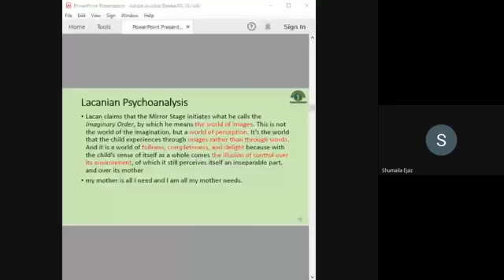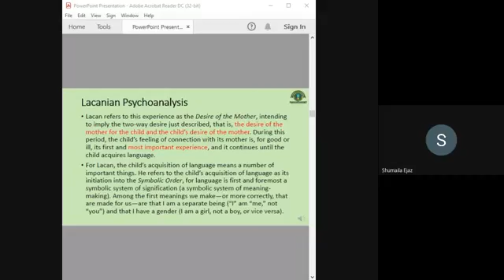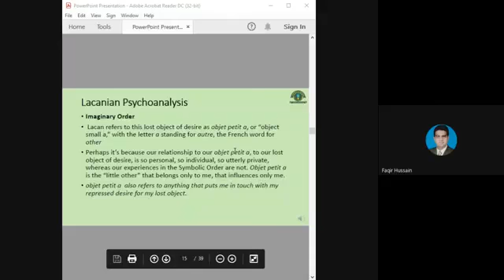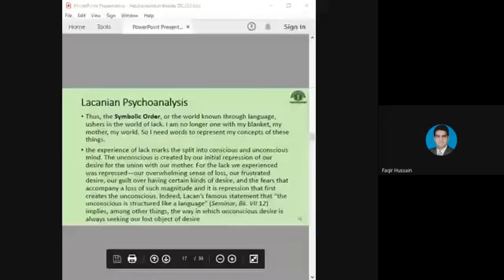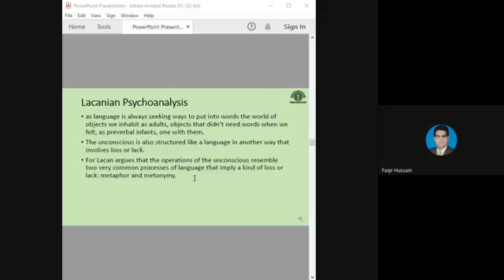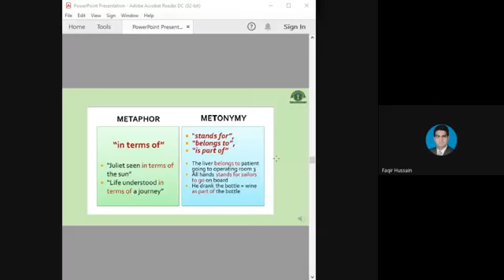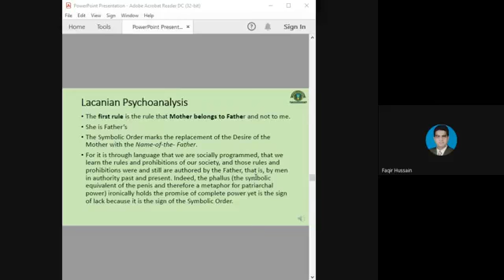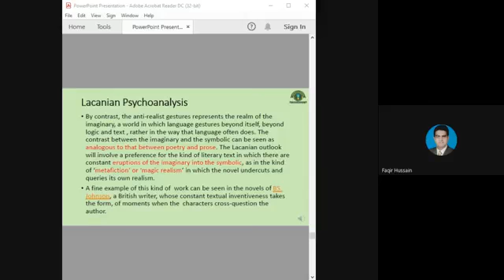Lacanian Psychoanalysis: Lecture is delivered by Mr.Faqir Hussain on 02-06-2021 (BsEnglish 6th)Final